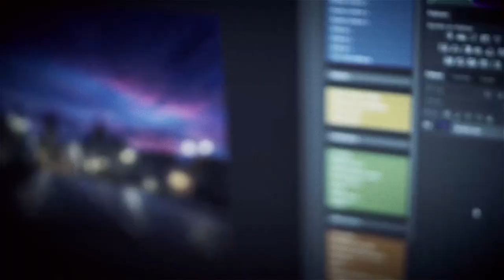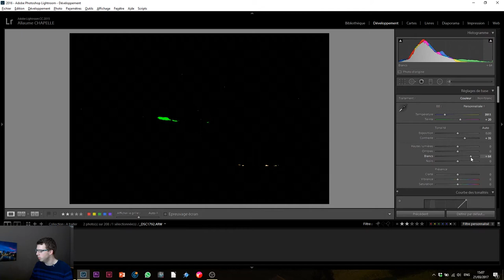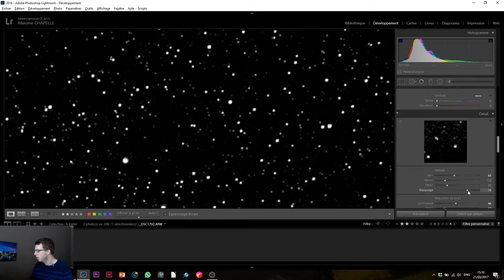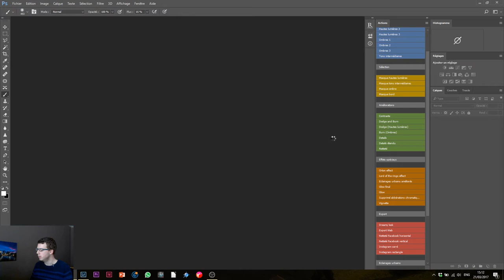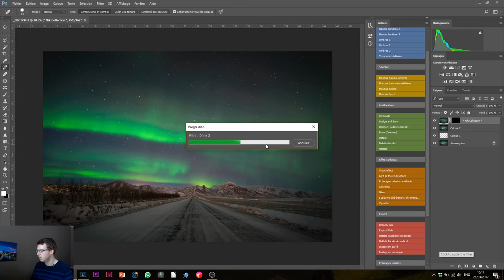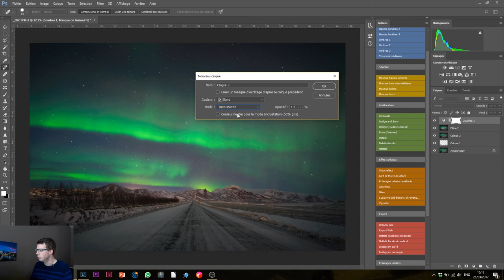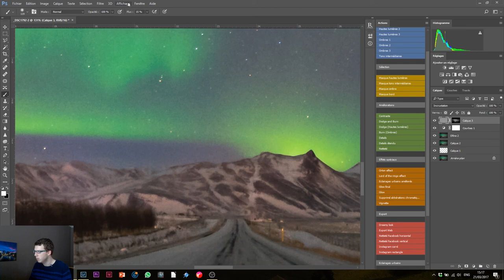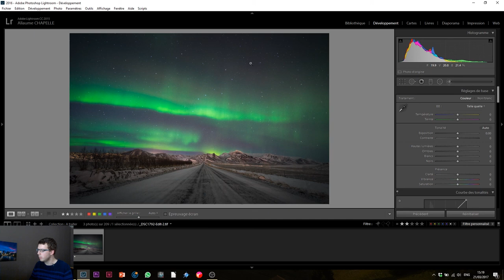Episode 07 : les aurores boréales avec Lightroom et Photoshop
Mon matériel :

Sony A7
Sony A6000
Sony 16-35mm F/4
Sony 28-70mm
Samyang 14mm F/2.8
Irix 11mm
Base de mise à niveau
Ecran Asus
Base tournante

Pour l'épisode de la semaine prochaine, vous pouvez me proposer un sujet en commentaire !

N'hésitez pas à me contacter via Facebook ou mon site si vous avez des questions !